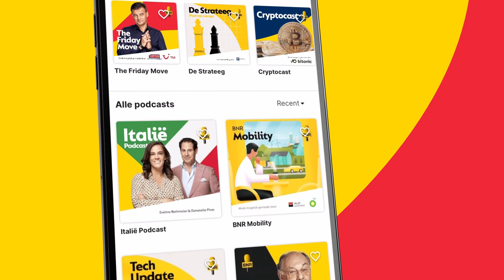Econoom: 'Strijd tegen inflatie gestaakt voordat hij goed en wel is gestart' | Zakendoen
Dit is een fragment uit Zakendoen met presentator Thomas van Zijl. Te gast is macro-econoom Edin Mujagić. Er wordt gesproken over de renteverhoging in de VS. Dat de Federal Reserve de rentes heeft verhoogd vindt Mujagic allesbehalve een verrassing. Temeer door wat Fed-baas Jerome Powell in zijn toespraak zei: 'Als je de hoge inflatie niet aanpakt, heb je een heel groot probleem gedurende een lange tijd in de jaren die voor je liggen', en Mujagic is het daarmee eens.

Meer horen? Check voor de hele uitzending!

Thumbnail: ANP